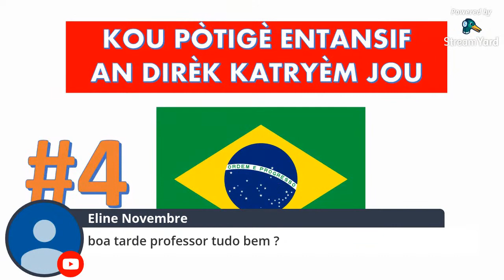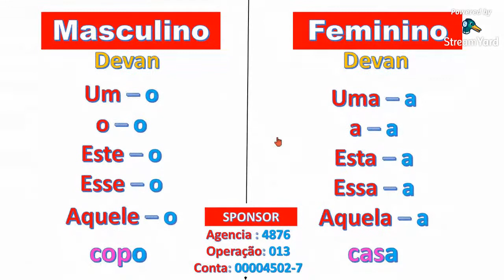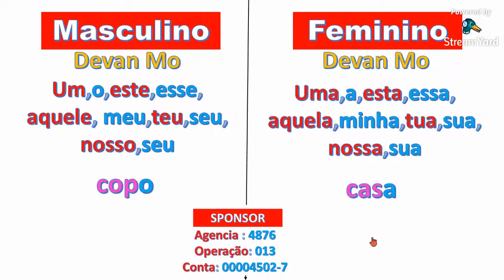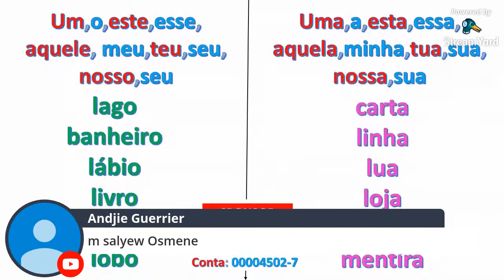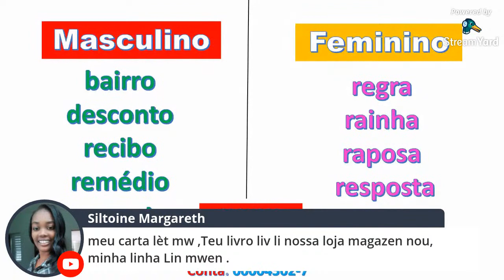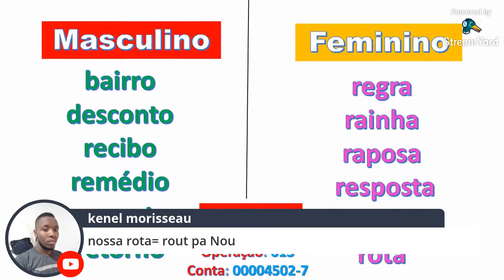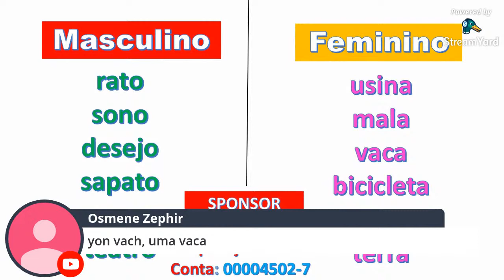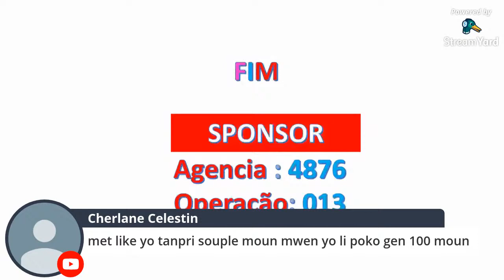Kou pòtigè entansif (soti 31 out rive 14 septanm KATRYÈM jou)